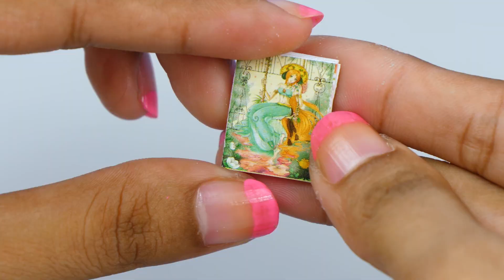DIY Family Miniature Doll House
Today, I show DIY Family Miniature Doll House with a Bedroom, a small Office and a little dog house. Make it fun and easy to DIY dollhouse kit with working lights!